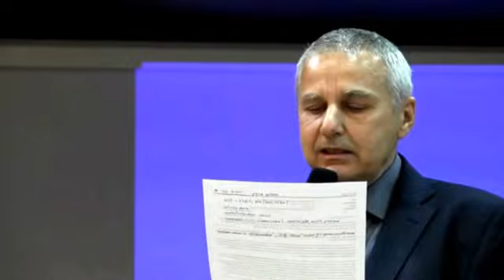15WG-diskuze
Ing. Petr Hajný, ředitel Střední školy hotelové a služeb Kroměříž: Odpověď na maso ano/ne